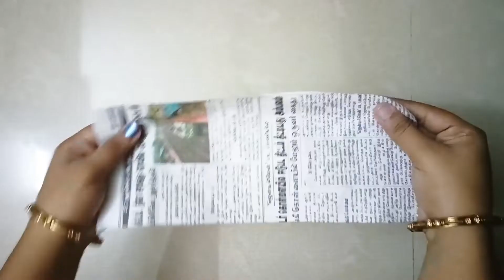Wallhanging trending diy wallhanging bestoutofwaste craftideas creative flowers love decor